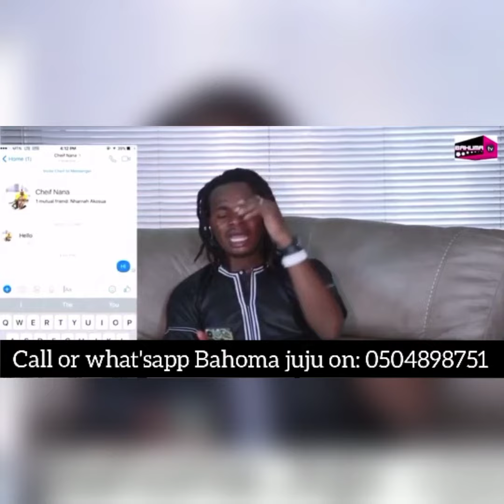Bahoma JuJu is talking about frauders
I’m called Chief Bawa Bahuma, am a great spiritual leader from Ghana and I am helping people in financial problems, Mentally problems, physical problems and a lot so how may I help you in terms of...
(1).Money Problems
(2).lotto Numbers
(3).Bet Luck
(4).Woman Or Man Case
(5).Do as I say
(6).Bussiesss Growth (7).Sickness Cure
(8).Schoolarship
(9).Documents Problem
(10).Birth Problems